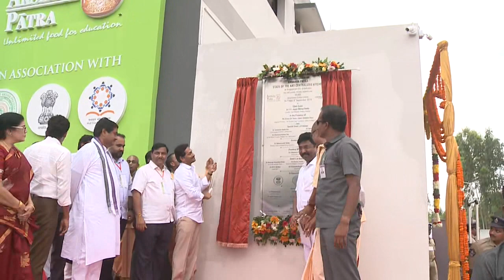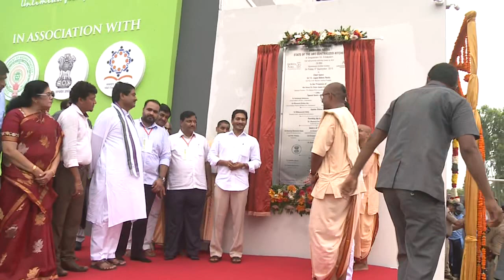AP CM YS Jagan visits Akshaya Patra Foundation in Srikakulam tour